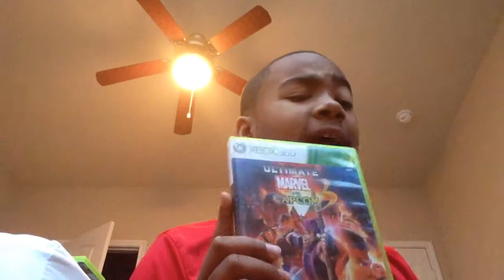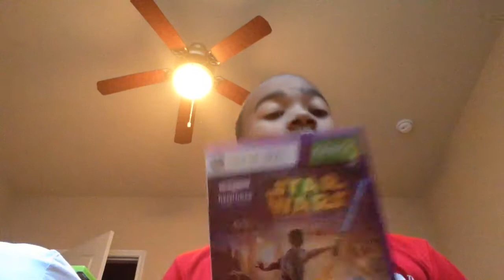Kid reviews Xbox 360 haul